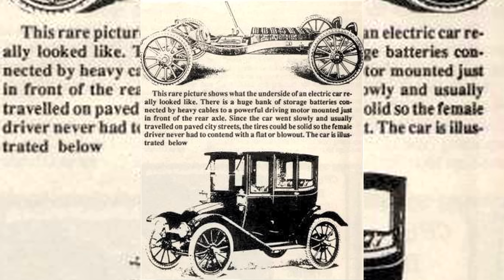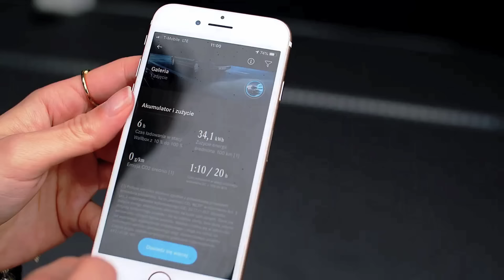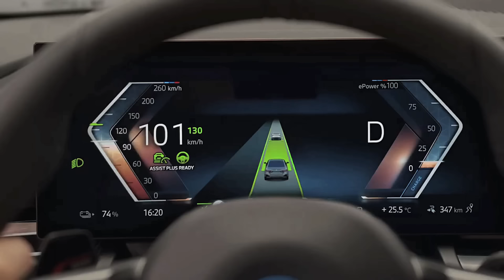Motodziennik #262 Skoda Superb minimum 175K, Kodiaq 210k. Diesel dostępny. Wodorowe dostawcze z PL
Dzień dobry
ten program powstaje dzięki:

Nowości aktualności
Czemu elektryki wymarły 100 lat temu? Bo nie dawały wolności i autonomii. A czy fakt, że od kilkunastu lat mamy ich coraz więcej na drogach, wpłynęło na emisję spalin albo obniżyło emisję co2? Ani trochę. A jedynym pomysłem UE jest... Więcej elektryków. Szef Toyoty uważa, że 30 procent udziału w rynku to maksimum, jeśli chodzi o EV.

Grupa Stellantis pokazała 8 (w sumie, z Vauxhallem to 10) nowych aut na wodór. W sumie dwa, ale to i tak nie lada krok do przodu. W dodatku, część z tych aut będzie budowana w PL. Nowe Skody zostały wycenione, 175 za Suberba 1.5 TSI, 210 za Kodiaqa z dieslem. W BMW wymyślili zmianę pasa jak tylko spojrzymy w lusterko, Targi w Genewie się kończą (choć zaczynają za trzy tygodnie) a Dodge ma Chargera nowego...

Wysokość kodu rabatowego: 15%
Ważność: 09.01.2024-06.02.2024 lub do wyczerpania jego puli. Pula wynosi 500. Po przekroczeniu tej liczby, kod nie będzie działał.

KODY RABATOWE AUTODNA
Rabat od autoDNA -15% na zakup całego koszyka Aby skorzystać z rabatu należy kupić raport (raporty) autoDNA korzystając ze specjalnego linku (tylko wtedy zadziała!):

producent i dystrybutor chemii motoryzacyjnej, olejów silnikowych i przekładniowych
wzbogaconych o estry tworzące film olejowy
 dziękujemy pozdrawiamy!